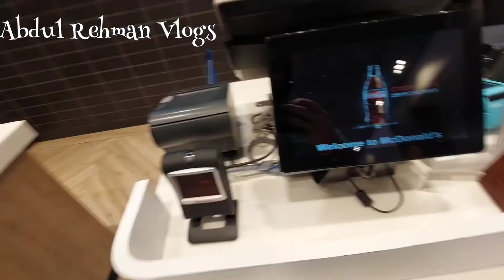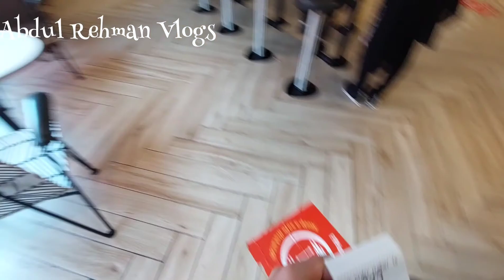aj hum sub thandyani ja rahy hain pakistan || vlog # 124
Assalam mu alaikum , umeed hai ap sub khariyat ka sath hon gay , alhamdulillah ma bhi behtren hon . umeed hai sub ko meri video pasand arahi hon ge and enjoy kar rahy hon gay ,   || vlog # 124 ||